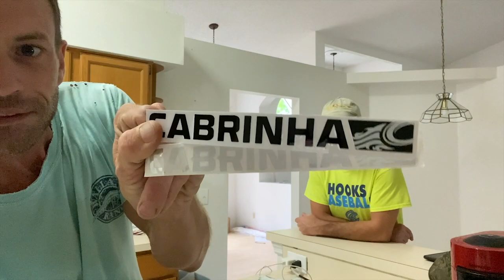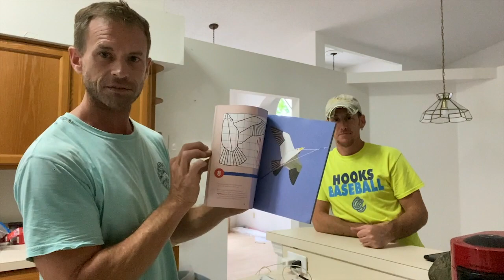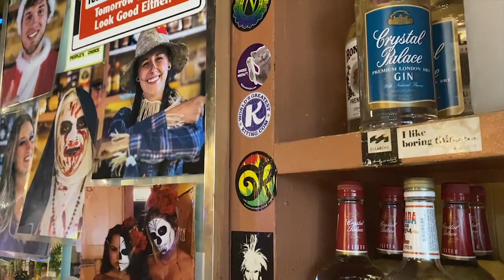Moving Day #2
Welcome Friends.  It’s our final day of moving out of Kite House 2.0 and on to the next adventure!  Saint Petersburg, here I come!